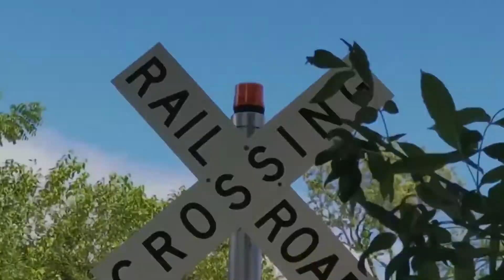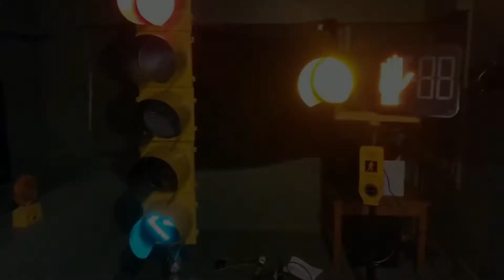All My Video Intros Played At A Very High Pitch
I give full credit tor Lou's Youtube Channel

Soundtrack- Rock & Roll Is Here To Stay (Grease) on Piano